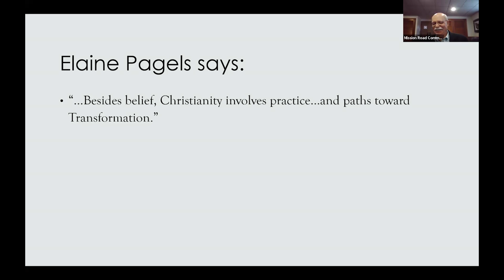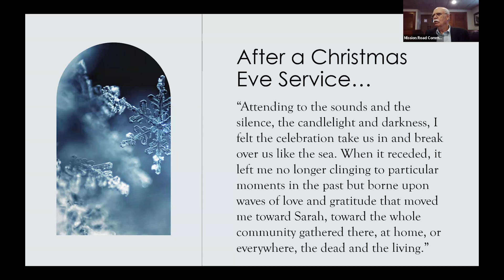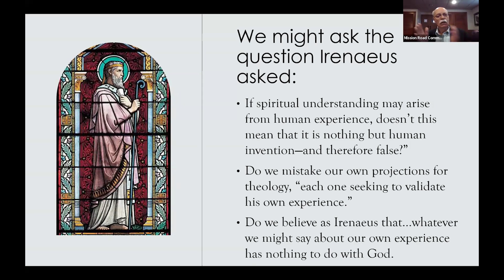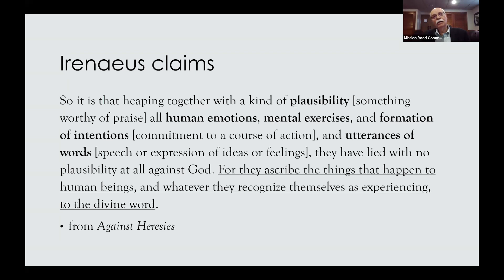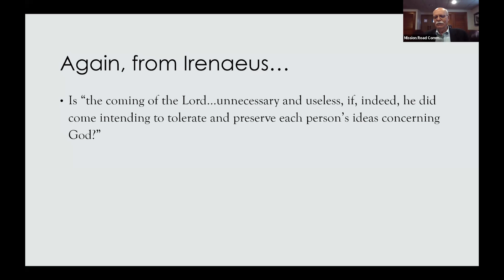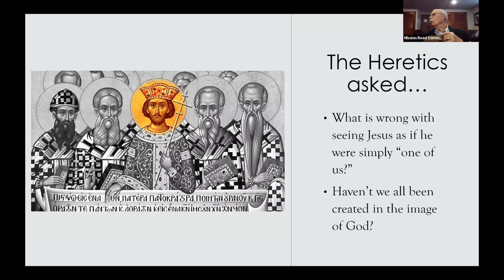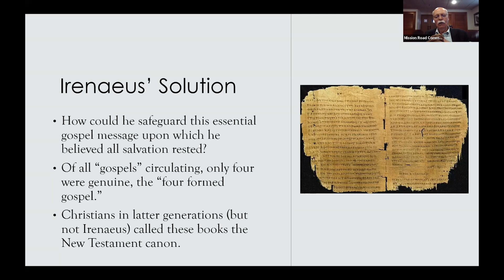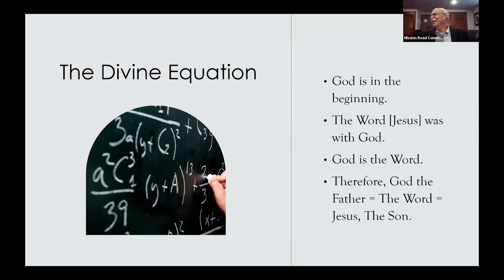August 25, 2024, class discussion of "Beyond Belief: The Secret Gospel of Thomas" - Chapter 5 Pt 1.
This series of videos is based on the Community of Christ Mission Road Congregation's Adult Sunday School class taught by Jonathan Bacon, Paul Bennetts, Jane Landrum, and Dennis Wood. The class discussion focuses on Elaine Pagels' book  "Beyond Belief: The Secret Gospel of Thomas."  This class session was held on August 25, 2024 and covers Chapter 5 Part 1.